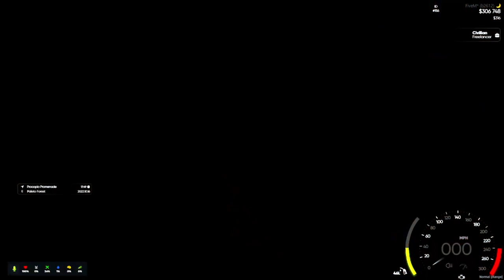Tommy Jacobs Don't Play That | Venus City RP | GTA RP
This is Tommy Jacobs in GTA RP in Venus City RP DAY 4 Meeting new people & Tommy Jacobs does more of the same things he's been doing in the city. Just getting more of those gains. Meeting a man named Moe & talking about things that they Never Gone Know. Putting more work in and we not rocking with Moe but the power went out & they doing yoga in Pillbox. More gas runs, chill music & more talking. Tommy Jacobs smashes a cars windows & more.